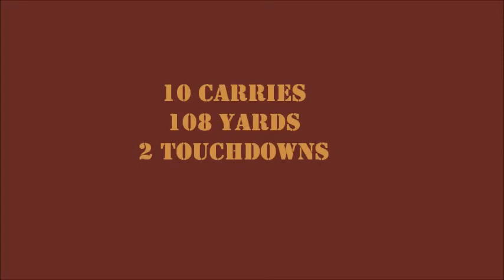Julian Molina - 2011 Game 1 Highlights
Highlights from game 1 of 2011 season, my Junior year against Adrian.